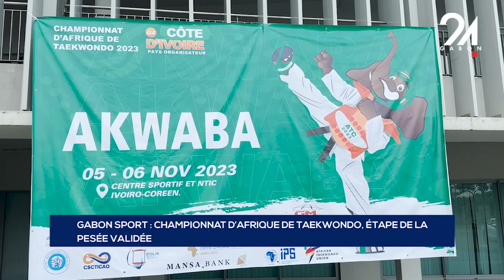GABON SPORT CHAMPIONNAT D’AFRIQUE DE TAEKWONDO, ÉTAPE DE LA PESÉE VALIDÉE